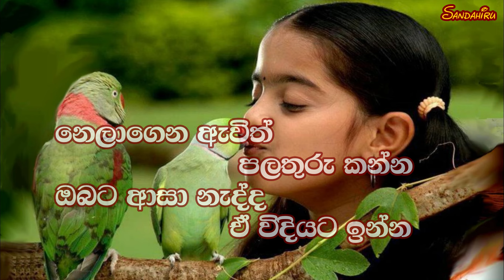Rasa Ahara Kawala Karaoke (without voice) රස ආහර කවලා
Rasa Ahara Kawala Karaoke without voice
Artist : MS Fernando